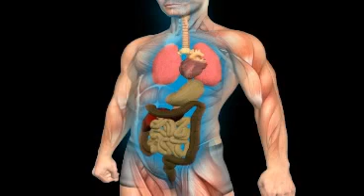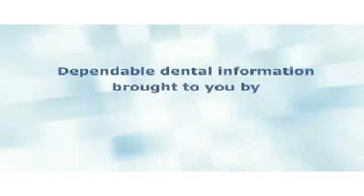What is bad breath? (halitosis)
Halitosis is the medical term used to describe bad odors exhaled in breathing. Halitosis is estimated to be the third most frequent reason for seeking dental help, right after tooth decay and periodontal disease. In general, one should distinguish between halitosis and the so-called foeter ex ore. Foetor ex ore means bad breath originates in the mouth from i.e. periodontal disease, caries, leaking fillings & retained wisdom teeth. Halitosis means bad breath, the causes don't always have to originate from the oral cavity but can also result from von throat/nose/ear disorders, lung diseases, intestinal diseases, and metabolic diseases. These systemic causes should be differentiated from foeter ex ore, which is solely caused by disorders in the oral cavity. This distinction is important, since a proper therapy has to be initiated for systemic diseases. Foeter ex ore may be caused by certain foods, poor oral hygiene, tobacco, periodontitis, a coated tongue, leaked fillings, fistulae, shifted wisdom teeth, pus filled tonsils and other oral mucosa diseases. Your doctor or dentist will determine specific treatment for foeter ex ore with help of a halimeter. Watch this video to learn more about foeter ex ore & Halitosis!